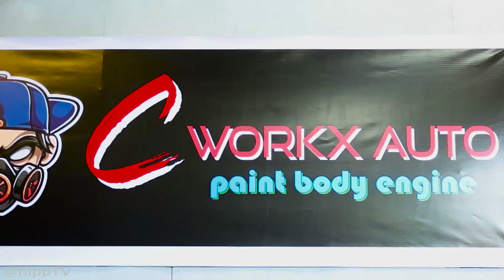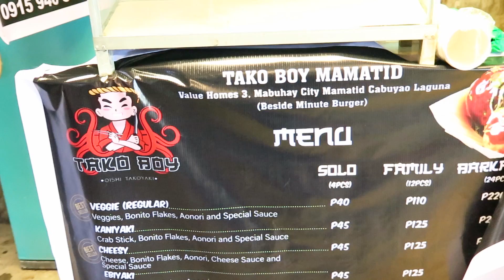Mazda 323 Philippines | Mechanical Mission | Laguna Chapter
Mazda 323 Philippines (Laguna Chapter) conducted a Mechanical Mission  in Cabuyao, Laguna. Mazda Zoom Zoom!